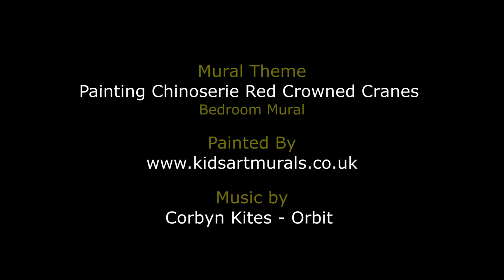Painting chinoserie styled red crowned cranes - bedroom mural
This video features two Chinoserie styled red crown cranes painted on a gold and copper sponged background. This forms part of an entire chinoserie styled room with cherry blossom and apple blossom trees.